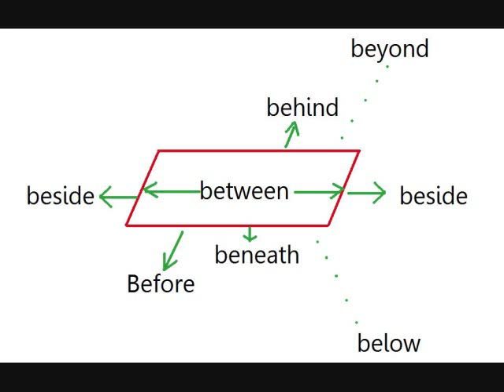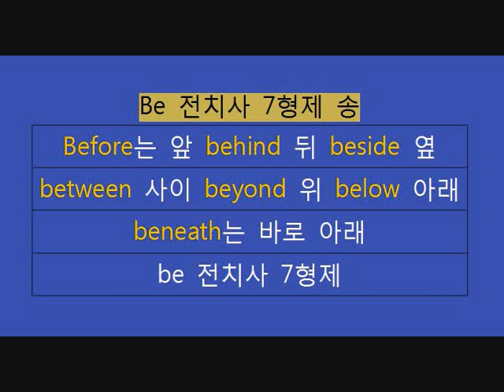7 Be Preposition Song 7 Be 전치사 송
Be 전치사 7형제 송
Before는 앞 behind 뒤 beside 옆
between 사이 beyond 위 below 아래
beneath는 바로 아래
be 전치사 7형제